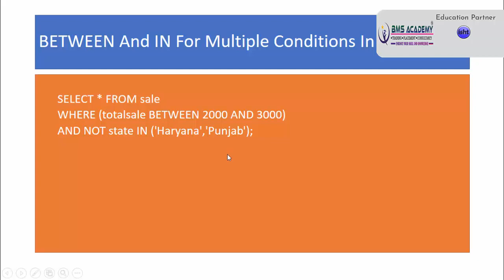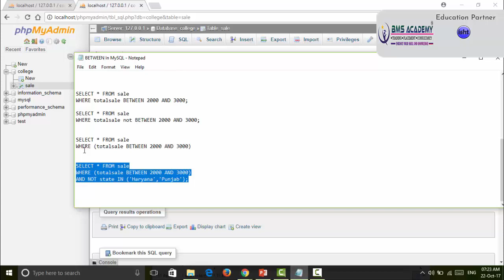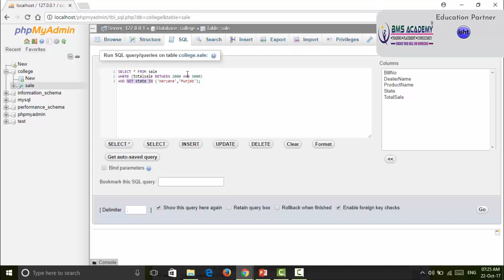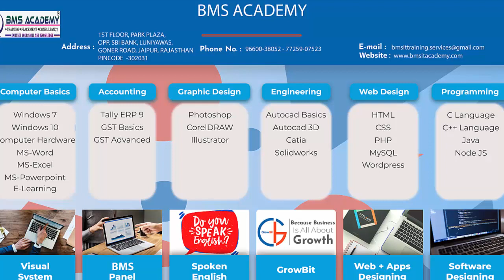62 BETWEEN And IN MySQL